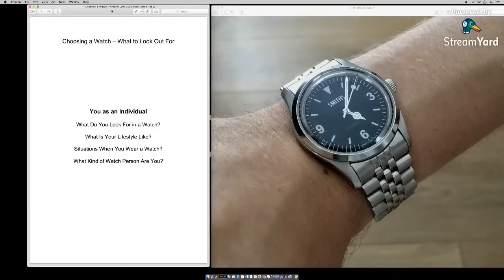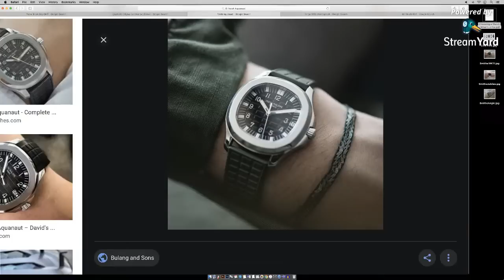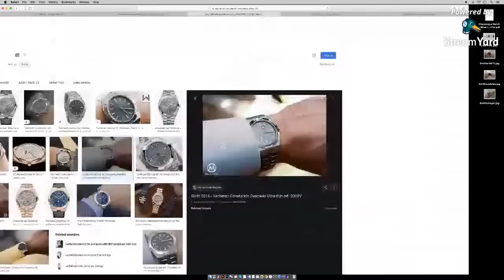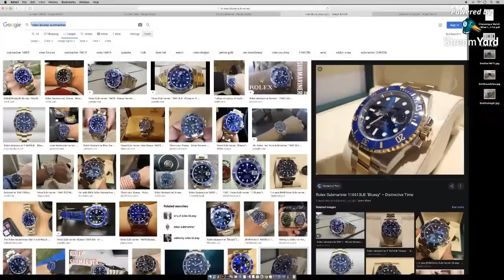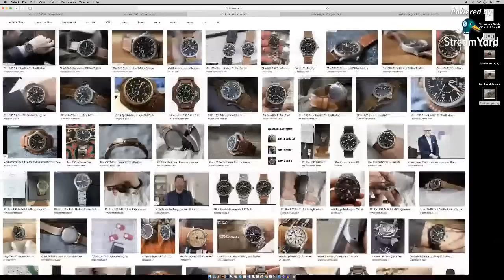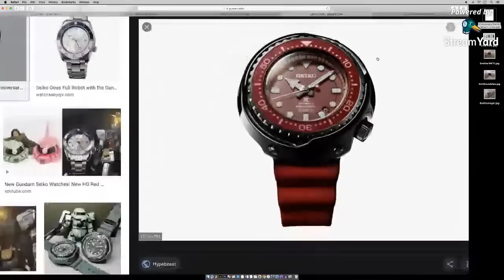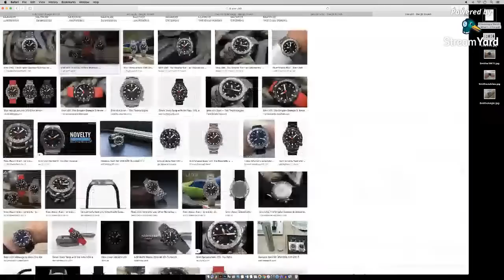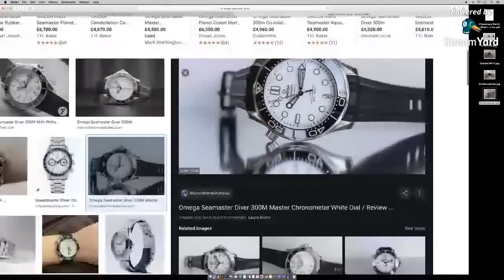Choosing Your Next Watch & What To Look Out For - IDGuy Live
A Discussion around Choosing your next watch - Focusing on what elements you should be looking out for. What about the watch speaks to you and why? Are you choosing a watch because of its popularity or because you are told that you should like it? Knowing what watch best suits your needs and tastes is vital when creating that spark and a talk around this subject might help you better understand your preferences in the future.